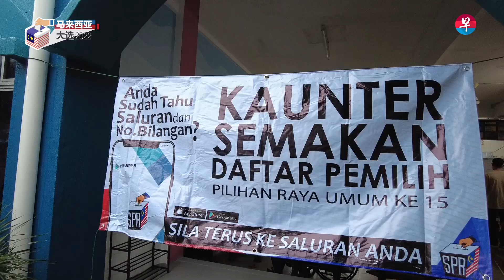【马国大选】 2117万马来西亚选民雨中投票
瓢泼大雨、淹水成灾也挡不住马国选民投票的热情；今天是马来西亚第15届全国大选投票日，2117万选民将投选出领导国家的新政府。尽管正值雨季，选民依旧冒雨履行公民义务。随《联合早报》镜头看看当地的投票情况。